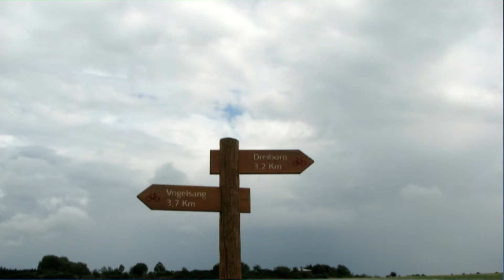Über die Dreiborner Hochfläche